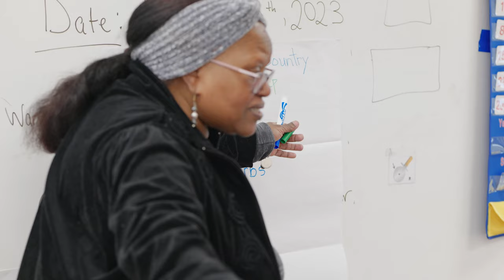Discovery Lane (Lower School)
Discovery Lane is an independent school serving students, preschool-2nd grade.  Our school  was developed for families desiring a progressive approach to learning, encouraging student interest, and promoting a gamut of healthy living experiences. Our school team promotes learning that motivates students to investigate their environment and act as co-researchers.

Footnote Discovery Lane will be expanding to 5th grade in 2023!